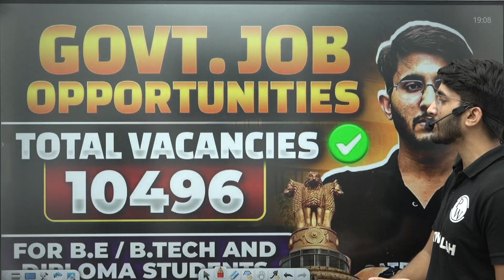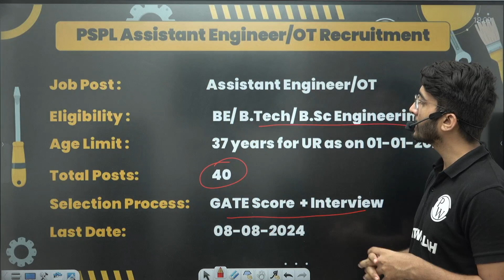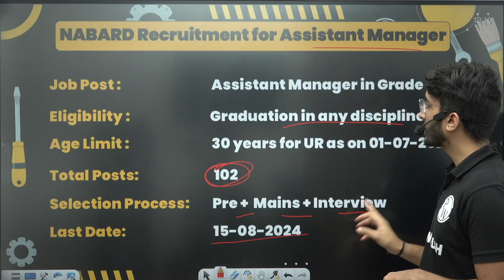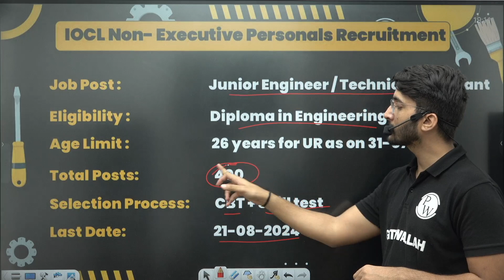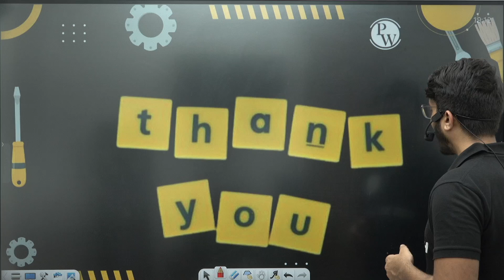Government Job Vacancies in 2024 | for B.E / BTech and Diploma Students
Are you a B.E / BTech or Diploma graduate looking for government job opportunities in 2024? This video is your ultimate guide to the latest job openings in various government sectors tailored for engineering and diploma holders. We cover a wide range of vacancies, from central and state government jobs to public sector undertakings (PSUs) and other reputed organizations.